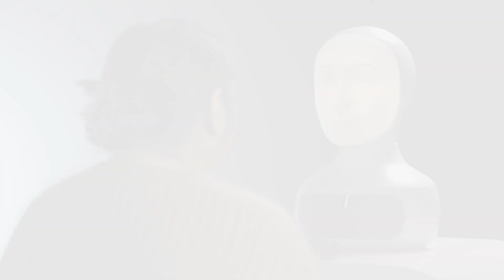Furhat Library Skills - Joke Bot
AI and humor is a growing research field. Scientists across the world are looking into what it takes for a robot to make us laugh.

Available in the Furhat Library, the JokeBot skill is developed so that the user can help Furhat learn humor.

In this video, you’ll see Furhat learning which jokes are perceived as funny based on the reactions of the user, such as a smile or a laugh.